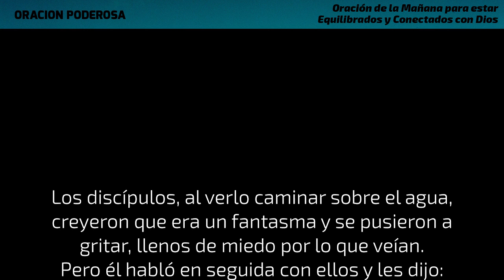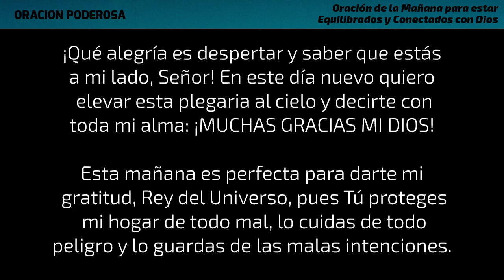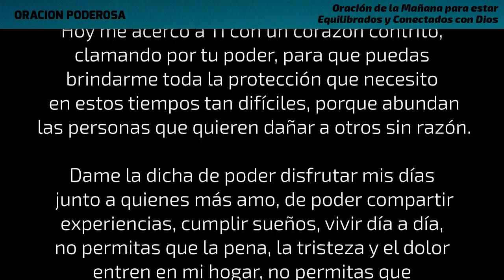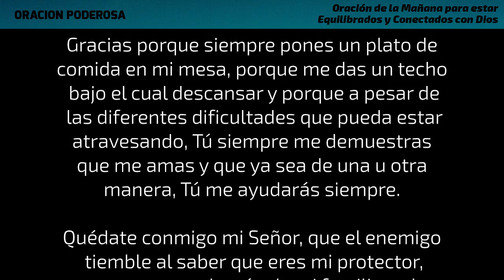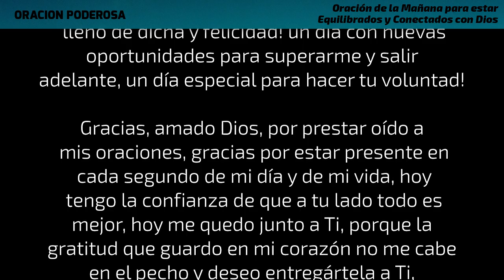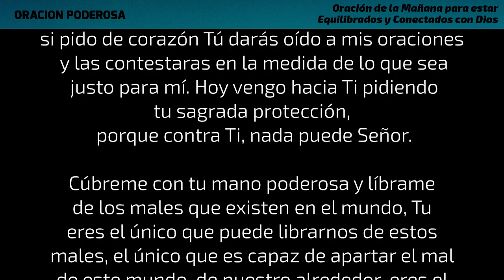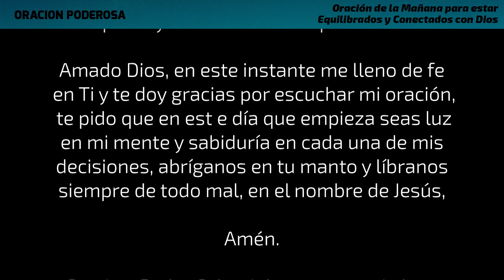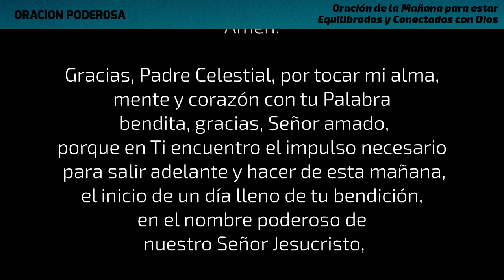Oración de la Mañana para estar Equilibrados y Conectados con Dios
Ser conscientes de lo que tenemos y tener claro lo que queremos conseguir en el nuevo día, nos conecta y equilibra. Para no caer en depresión o ansiedad por lo que no se tiene. Puesto que al agradecer con sinceridad, recuerdas lo que has conseguido hasta hoy y te demuestras a ti mismo que puedes conseguir mucho más, paso a paso tus proyectos se cumplirán como ha sido siempre. Oración de la Mañana para estar Equilibrados y Conectados con Dios!